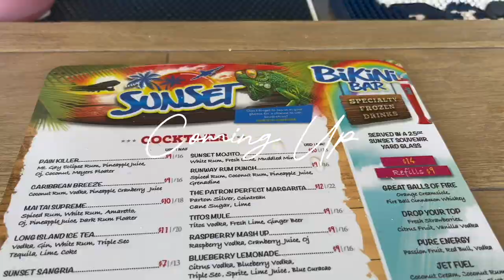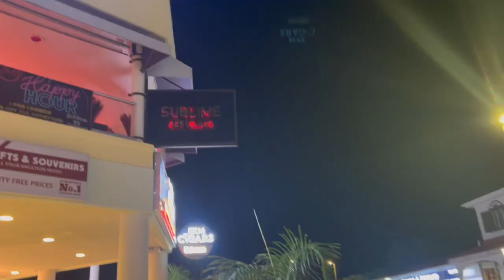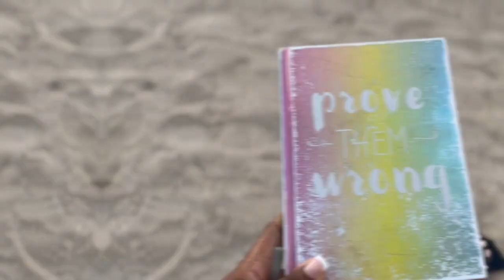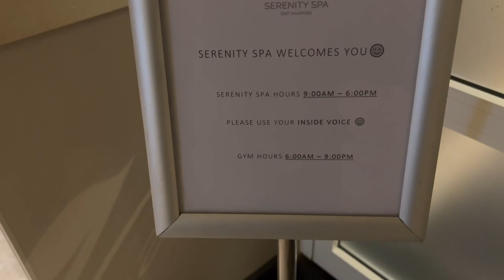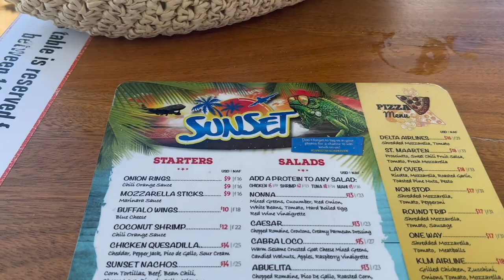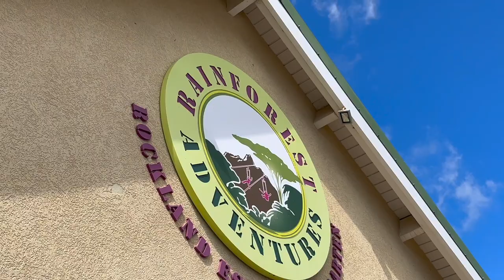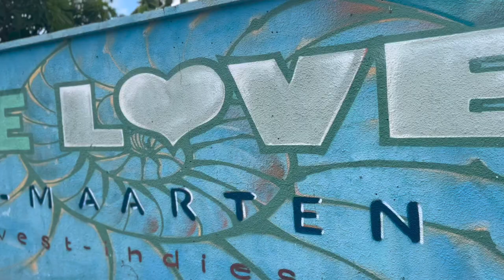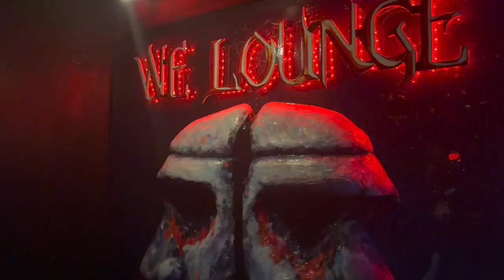ST MAARTEN VLOG🇸🇽| 26th Birthday Solo Trip| World's Steepest Zipline, Good Eats, Nightlife & More!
Hey my loves! My very first REAL solo trip and it was definitely one of the BEST vacations so far! Beautiful views, great weather, and great people and vibes! A friendly island for sure. I went solo but I never felt alone. St Maarten owes me nothing! I tried my best to record as much as possible.

RESORT- Sonesta Maho Beach Resort Casino & Spa All Inclusive

Restaurants & Bars
Sublime Resto. Bar SMX
Sunset Bar

Clubs/Nightlife
WE Lounge
Soggy Dollar Bar
Lotus Nightclub
Red Diamond (Strip Club)

ZipLine - Rainbow Forest Adventures
The Flying Dutchman Worlds Steepest Zip-line